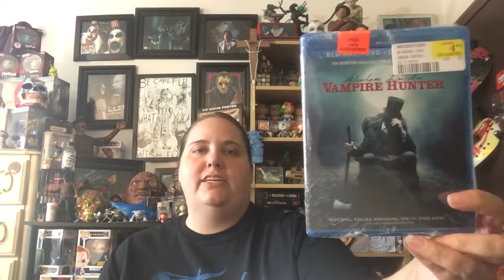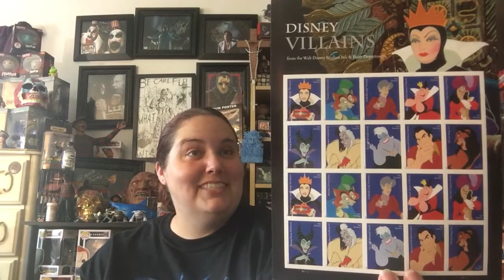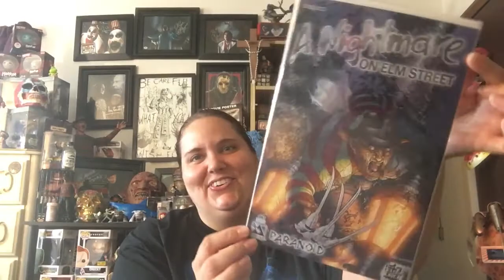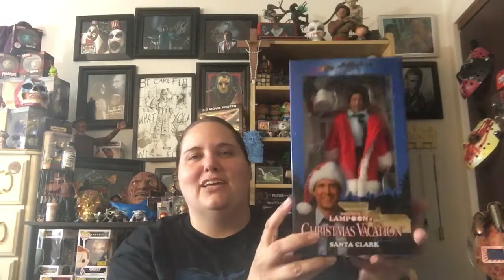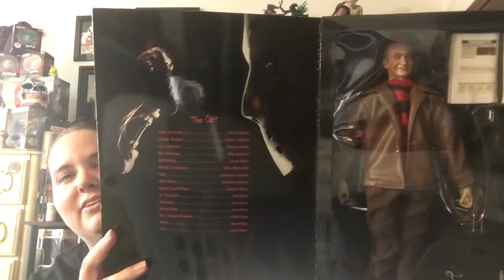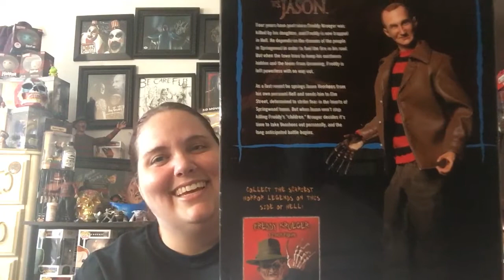Horror/Halloween Haul from Paul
Paul is seriously the most generous and wonderful person on the planet 😊 Such amazing gifts!  Too hard to pick a favorite item 😍 love them all 😍 Please go check out his channel and show him some love and enter his giveaway!

😁💜Marie